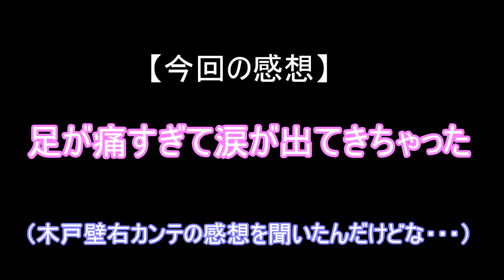裏妙義：木戸壁右カンテに初心者がマルチピッチクライミングで登る！2021【初級クライミング】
妙義山と言えば日本三大奇景の一つとされる群馬県にある山で、丁須の頭や鷹戻しなど鎖場の登山で有名ですが、クライミングの入門として裏妙義の木戸壁右カンテも有名らしいので行ってきました。
初心者クライマーが裏妙義の木戸壁右カンテに挑戦してきた様子をどうぞ！

（旧）国民宿舎裏妙義からスタートして取り付きまでのルートも簡単ですが動画に収めています。